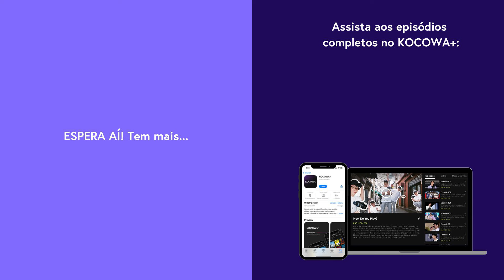Han Sun Hwa dá uma lição nas valentonas da escola | Escola 2017 Ep 2 | KOCOWA+ [PT-BR]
Assine o KOCOWA+ e assista a School2017 com legendas profissionais em PT-BR ✨

🏫 SOBRE Escola 2017

School 2017 é a sétima parte da popular série, School. Em 1994, a população exigiu uma reforma educacional, mas, após 13 anos, nada mudou. Eun Ho e Tae Woon, dois alunos do Colégio Geumdo, têm algo a dizer sobre isso. Embora o colégio se orgulhe de ser um instituto sem discriminação, os alunos não são tratados da mesma forma. Eles precisam desesperadamente de um herói que traga alegria e esperança a eles. Este drama é um alerta para todos, pois é hora de uma mudança em nossa sociedade. School 2017 retrata a vida de jovens brilhantes de 18 anos, que lutam e se esforçam para conseguirem o que querem. Venham conferir quais são as consequências das escolhas que esses jovens fazem.

GÊNERO: Romance, Escola, Adolescente
LEGENDAS: Português, Inglês
PAÍS: Coreia do Sul
ANO: 2017
ELENCO PRINCIPAL: Kim Se Jeong, Kim Jung Hyun, Jang Dong Yoon, Seol In Ah, Ro Woon, Han Sun Hwa, Han Joo Wan, Park Se Wan, Seo Ji Hoon, Choi Sung Min, Ha Seung Ri, Hong Kyung, Yoo In Soo, Kim Minha